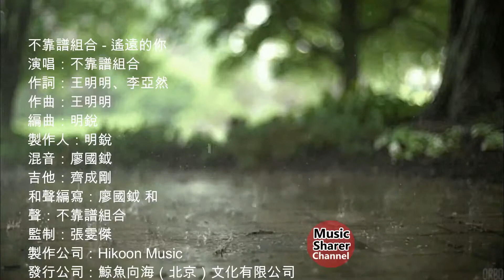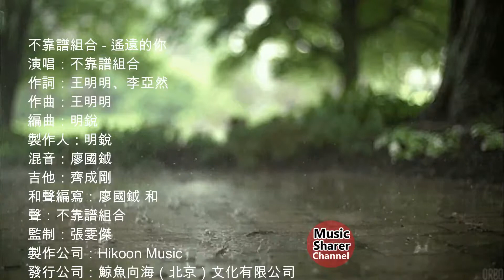不靠譜組合 - 遙遠的你 | Music Sharer Channel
不靠譜組合 - 遙遠的你
演唱：不靠譜組合
作詞：王明明、李亞然
作曲：王明明
編曲：明銳
製作人：明銳
混音：廖國鉞
吉他：齊成剛
和聲編寫：廖國鉞 和
聲：不靠譜組合
監制：張雯傑
製作公司：Hikoon Music
發行公司：鯨魚向海（北京）文化有限公司

女：
七月的風 八月的雨
卑微的我喜歡遙遠的你
你的過去 無法參與
但我還是 喜歡你

眼角閃起的淚光
無邊無際地遊蕩
眉下的一記荒唐
庸俗地寫在臉上

男：
猶如一縷陽光
但卻覺得感傷
記憶揮散不去
卻藏進了
我的詩句

合：
卑微的我喜歡遙遠的你 你
還未來 怎敢老去
未來的我和你奉陪到底
你若同意 我一定去
可你並不在意我的出席

合：但我還是

女：喜歡你

男：
我有一把鑰匙
能解開你的故事
單純的像個孩子
偏藏進了 我的詩句

女：你的過去 無法參與

合：但我還是

女：喜歡你
但我還是 喜歡你